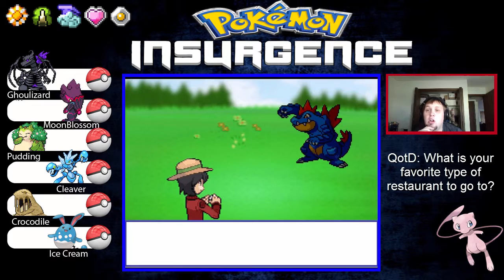Pokemon Insurgence Episode 30 Into The Safari Zone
We make our way into the Safari Zone in search of a lost item, and we get richly rewarded for our efforts. There's a rumor that there's another delta pokemon around here, but how do we find it? Let's get BZ!
Be sure to follow us on your favorite social media platform to receive updates whenever we post something new!